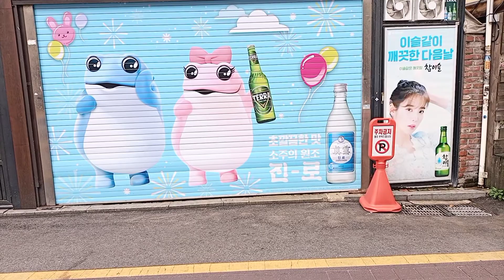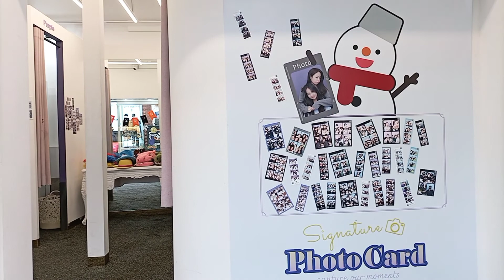Hongdae Citywalk Seoul Part 1/2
Hongdae Citywalk